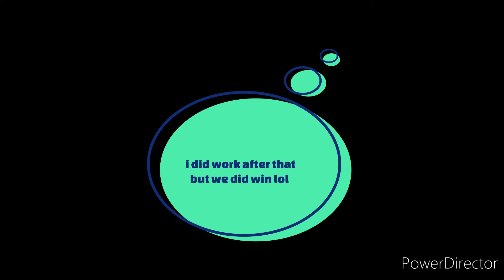playing League of Legends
I'm sorry I haven't posted in awhile been busy with schooling
the video belongs to me but the video game and the sound effects in music do not belong to me they belong to the original artists